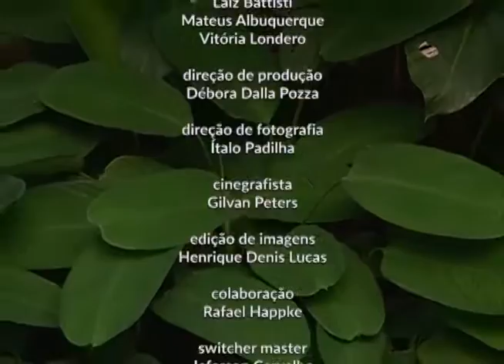Vida É Atitude - Ep 03/2015 - Ciclos históricos do Brasil - Glaucia Konrad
Neste episódio do programa Vida É Atitude, Caio Cesar Gomes conversa com a doutora em História e professora da UFSM Glaucia Konrad sobre os ciclos históricos no Brasil.